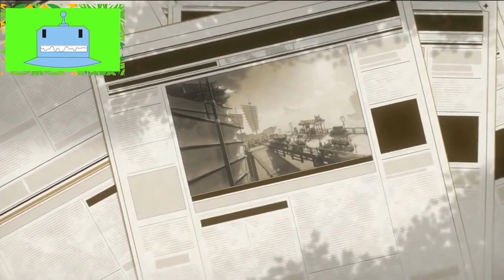Genshin Impact 4.0 Update: Meet the New Characters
In this video, we discuss the latest Genshin Impact 4.0 leak revealing the first characters to be featured in the upcoming update. We explore the identities of Lyney and Lynette, the sibling duo who have been highly anticipated by Genshin Impact fans since their first appearance in the game's story teasers in 2020. We dive into their rumored rarities and elements, as well as their potential roles in the game's main story. Additionally, we discuss the recent leaks about the Fontaine region and speculate on what we can expect from this upcoming major update. Whether you're a seasoned Genshin Impact player or just getting started, this video has all the latest information you need to know about the highly anticipated 4.0 update.